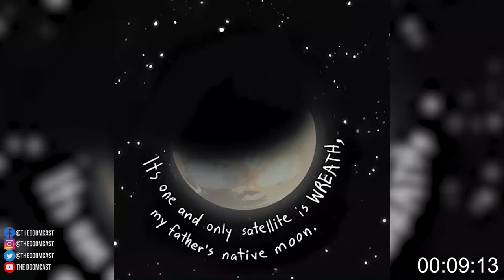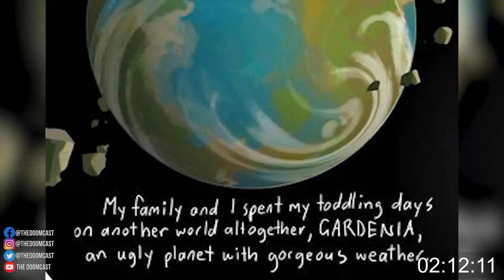Saga Complete Comic Series Story 1-54 issues Recap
A complete recap of all 54 issues of SAGA from Image Comics by Brian K Vaughn and Fiona Staples in under 6 minutes.

You're an adult, you don't need the whole Saga comic series explained and read to you over multiple hours. Why would you? if you haven't picked up every issue, the trades or omnibuses, go do that right now. But if you need a refresher after the 4 year hiatus this 6 minute complete Saga comic series recap will get you back up to speed with everything that has taken place up to todays issue 55.

Saga, starting in 2012 from Image Comics, is one of the greatest comic series ever created and draws from sci-fi, fantasy, and even anime to create a unique world and heart wrenching comic story where any and all characters could get killed at any time. Any comic series recap like this is going to be incomplete but this was a challenge to recap all of Saga from issue 1-54 in just 6 minutes.
Go out and support independent comics and your LCS today and put SAGA back on your pull today.

Hope you enjoy this complete Saga comic series recap! Got a favorite moment, character, splash panel or issue? Drop it in the comments!